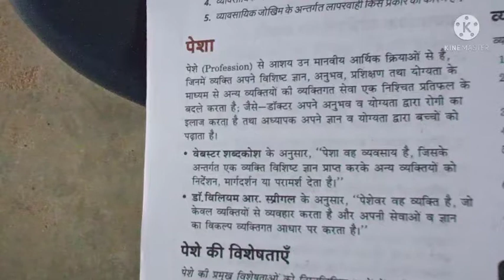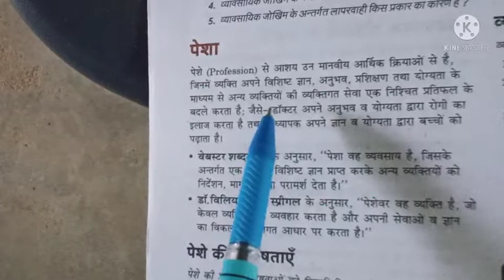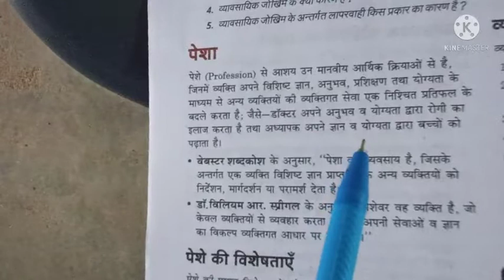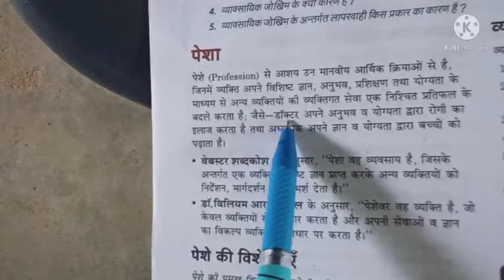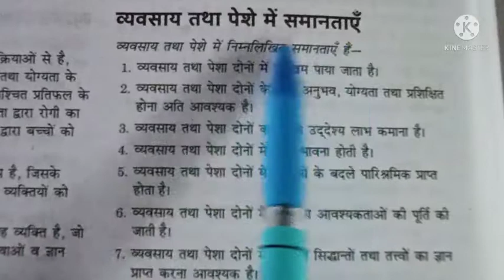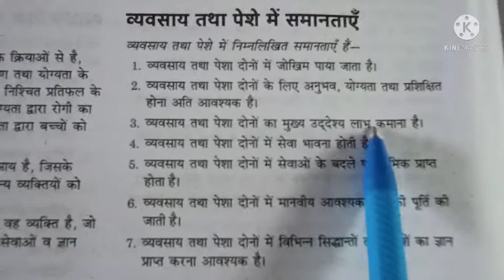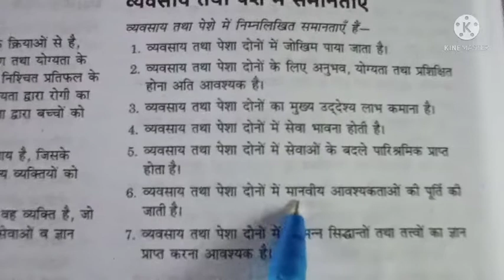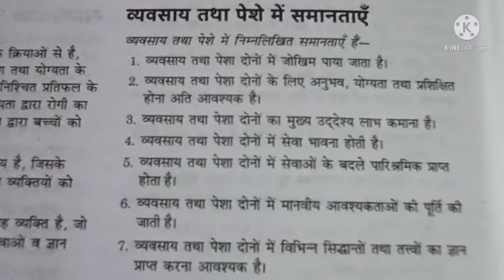what is profession ???